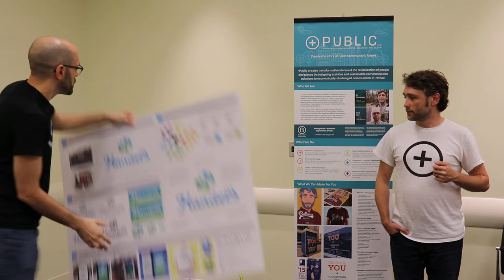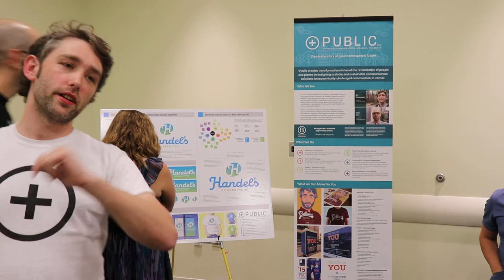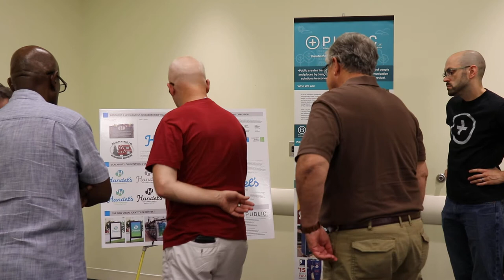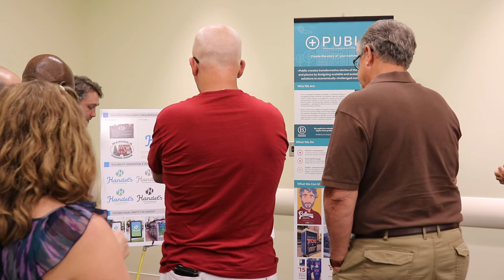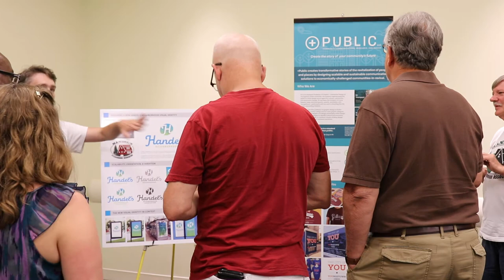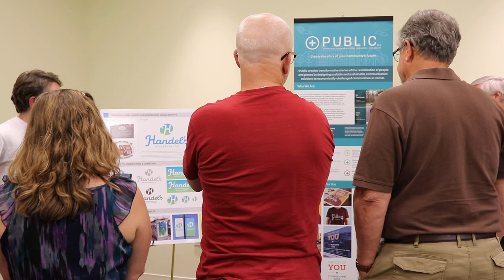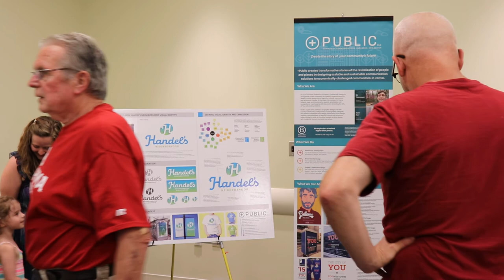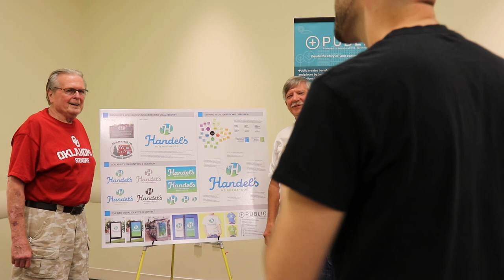Handel's Neighborhood Brand Identity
Introducing the new Handel's Neighborhood brand identity to community residents, business owners, and associated stakeholders at the Newport Public Library in Youngstown, Ohio at 6:30 pm on Tuesday, July 9, 2019